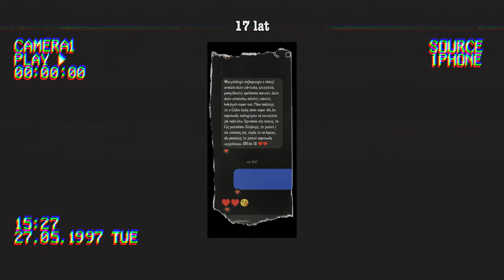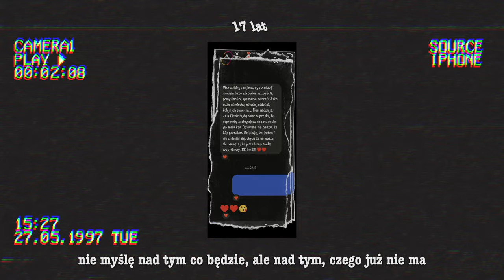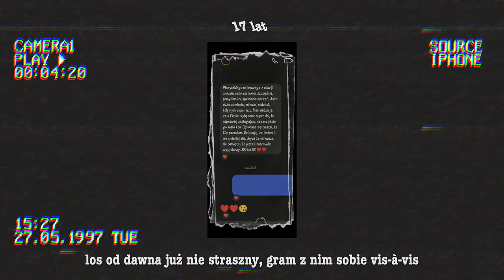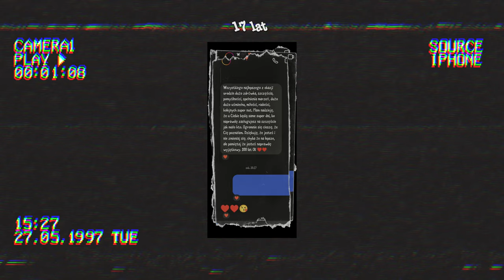HvmanoCZ - 17 lat prod. 808Keysi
Numer miał wyjść w moje urodziny (16.03), ale z powodu, że mam złamaną nogę wrzucam go dokładnie miesiąc po urodzinach 😅

Tekst:

Credits:
Artist: HvmanoCZ
Lyrics: HvmanoCZ
Music Producer: @Prod808Keysi@90sBeats@Prod808Keysi
Mix/mastering: @Mveyey
gfx: HvmanoCZ

Album: Wszystko będzie dobrze

znajdziesz mnie także na snapie